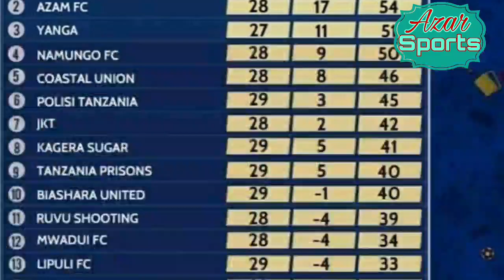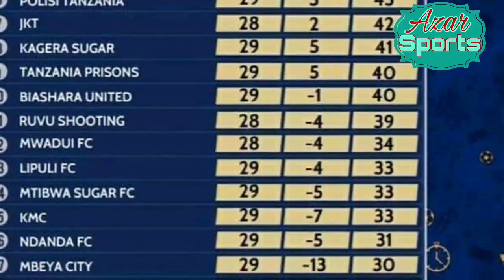Manara atia Chumv kwenye kidonda cha Yanga,Awataka Tff waipe simba ubingwa,Azam kimataifa,Yanga....